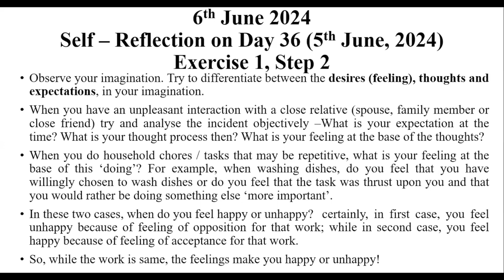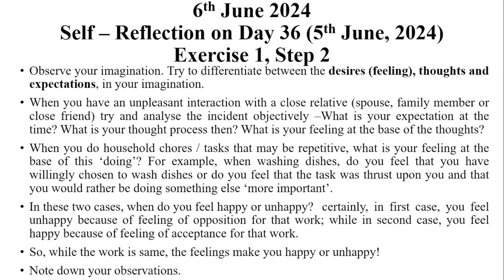D37 Observing self by self Exercise 1 Step 2 2024 06 06 MS English Batch 10